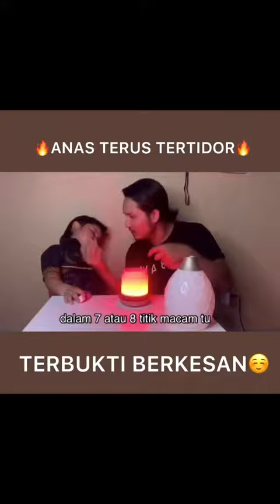Anas Suka Bau wangi ! Sampai terlelap tibe2